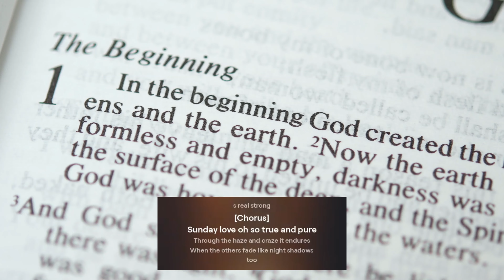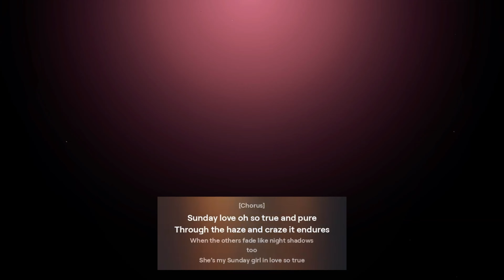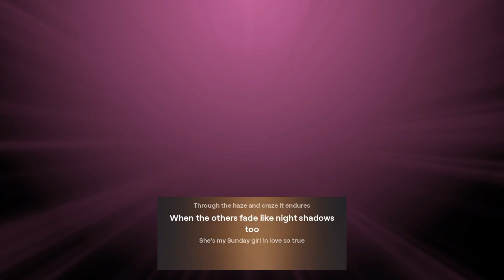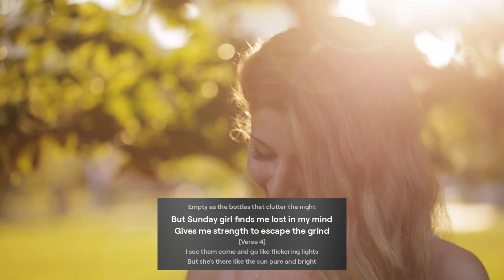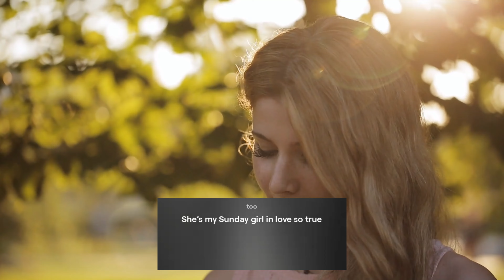"SUNDAY GIRL" 70's Rock & Country Version...Originals with Lyrics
Original Audio Visual Experience by DAVID...2 Versions with Lyrics